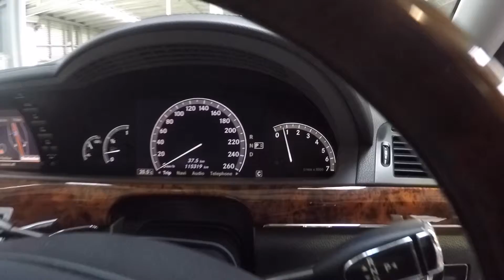Mercedes Benz S500 MY06 SN1011117